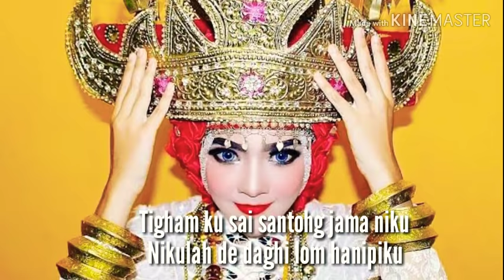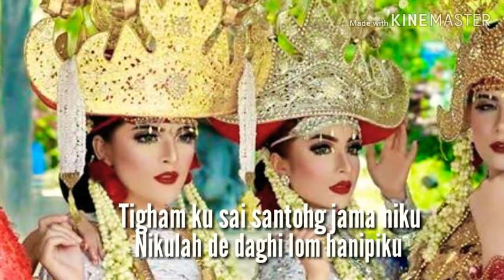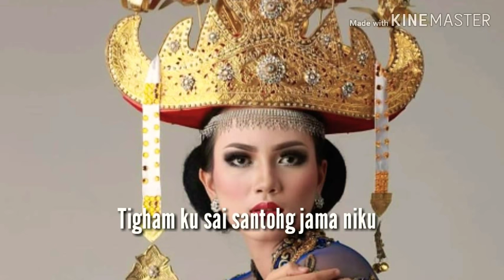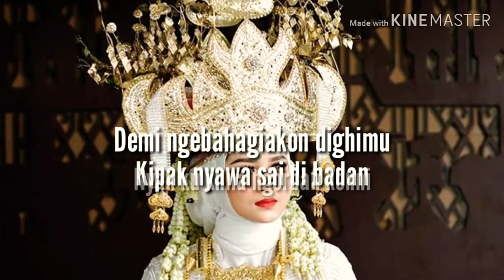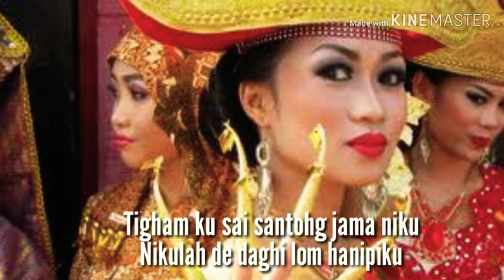🔵Lagu lampung!! "BIDADARI DALAM MIMPI"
Dipublikasikan pada 6 feb 2019

(Lirik)

Lawok sai beghak haga kuliwati
Ku cakak'i najin ya gunung ni langgagh

Demi ngebahagiakon dighimu
Kipak nyawa sai di badan
Nyak ku khila ngorban konni

Nikulah kundang pujaanku
Sai santokh lom hanipiku

Nikulah lappu ni cintaku
Penekhang kelom ni jiwaku

Sangon niku gairah hugkikku
Nyak mak haga sedetik jaoh jak niku

Tigham ku sai santokh jama niku
Nikulah de daghi lom hanipiku